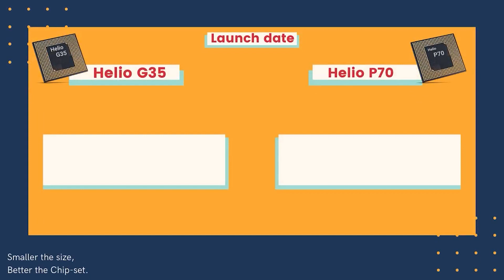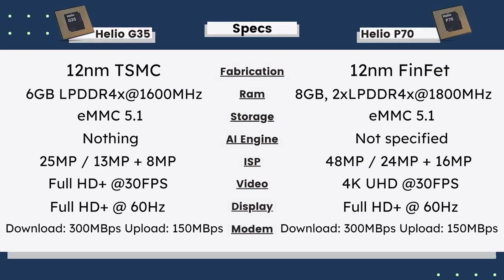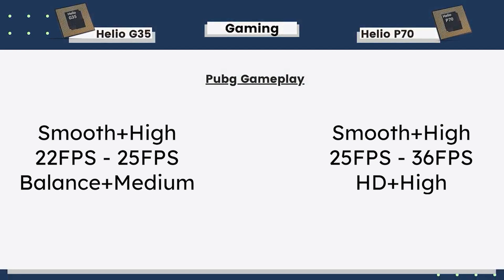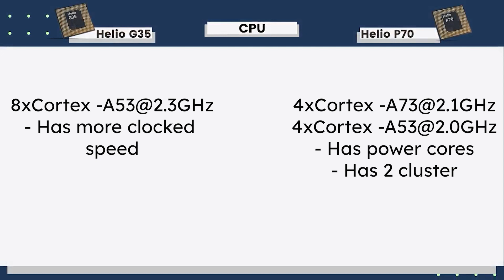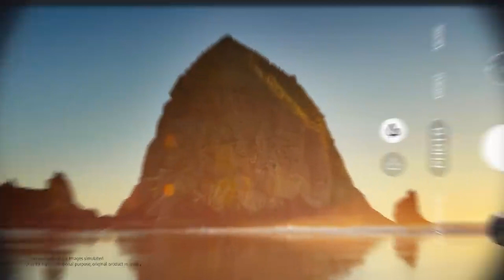HELIO G35 VS HELIO P70🔥 PUBG Test✅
Mediatek Helio G35 vs Mediatek Helio P70 Helio G35 vs Helio P70 Antutu, Geekbench, Pubg, Heating, Camera, Modem.  Which one is better?